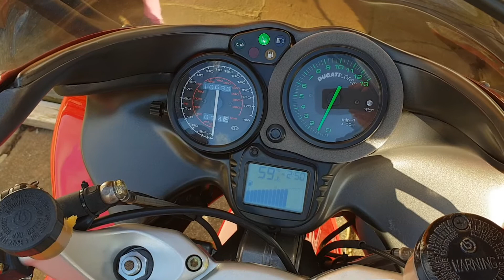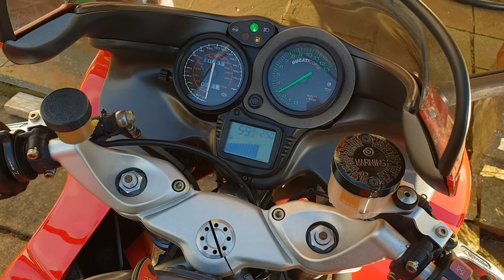My Ducati ST4 916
2004 with 10500 miles